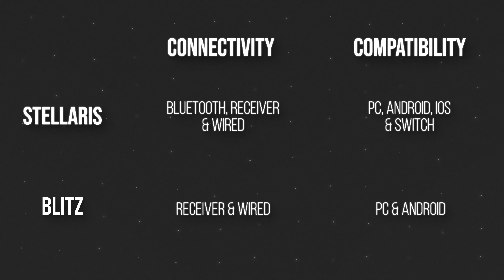CosmicByte Blitz : Better than Stellaris?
*correction : CB Stellaris also has gyroscope which Blitz does not. Cosmicbyte Blitz me Gyro nahi hai, Stellaris me hai.

Check out the all new CosmicByte Blitz gaming controller with hall effect analog sticks & triggers. Is it better than Stellaris? Find out in this review!

Cosmicbyte Blitz
Cosmicbyte Stellaris

One more difference between these two controllers -
Cosmicbyte Stellaris has gyroscope, Cosmicbyte Blitz doesn't.